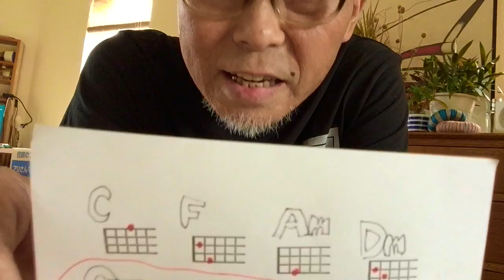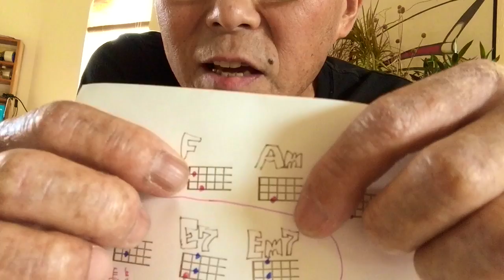【旧バージョン】赤いスイートピー・松田聖子 簡単ウクレレ《こちら旧バージョンです2020年改訂版は概要欄へ》